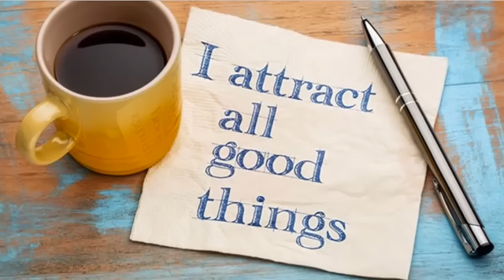ඔබේ භාවයේ වෙනස සිරුරට දැනෙන හැටි